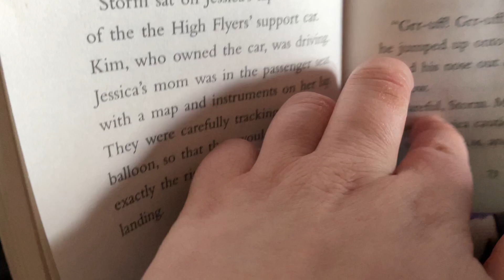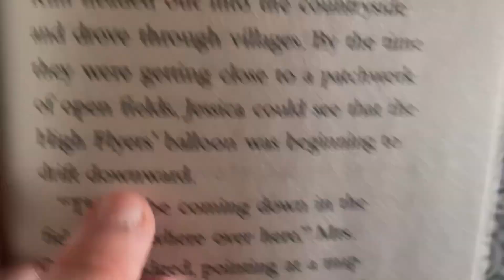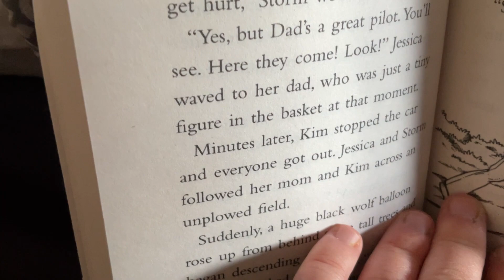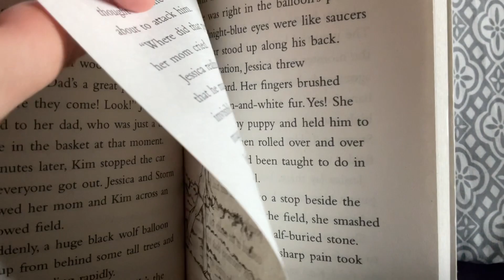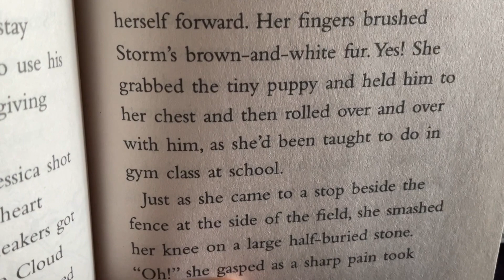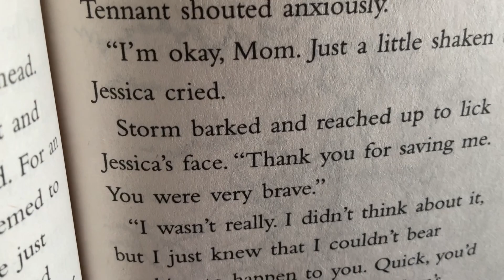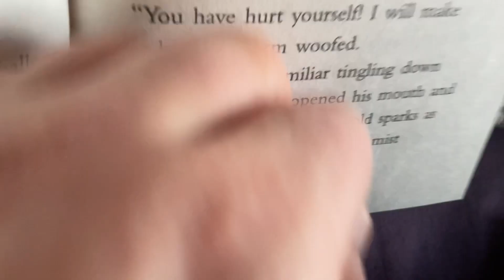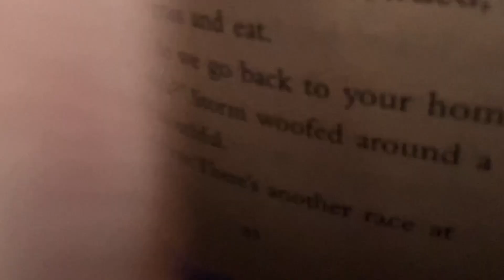Magic Puppy: Cloud Cappers Read Along Part 7